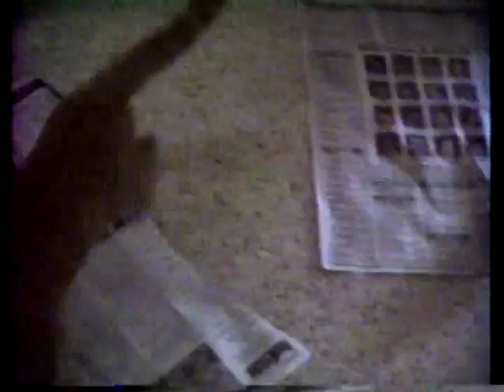Hardee High school percussion .... and then majorettes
This was taped in 1997

and I forgot I had video of my cats on this video too heh